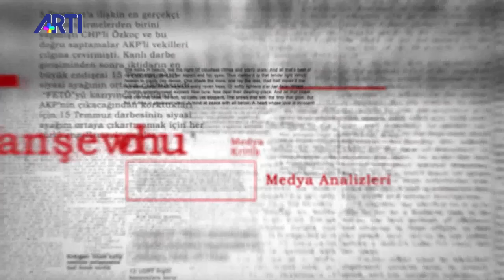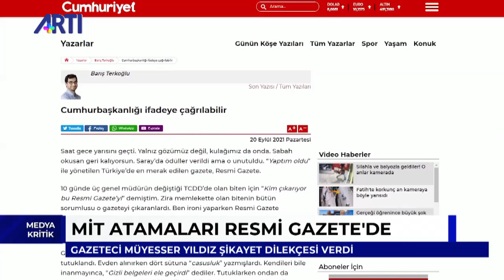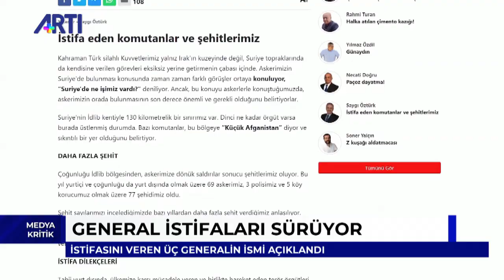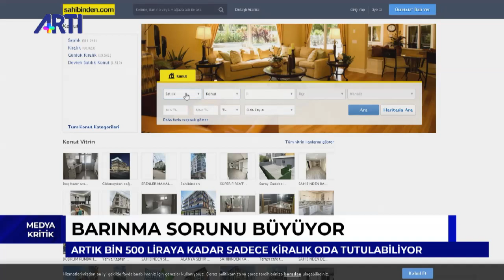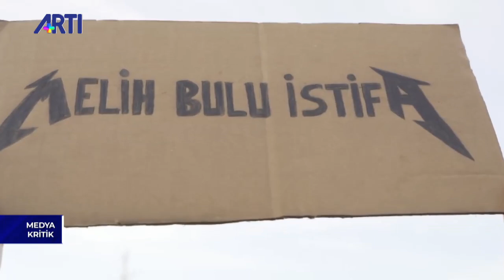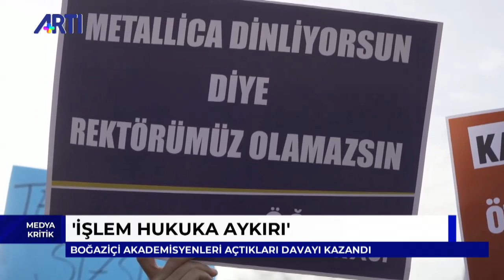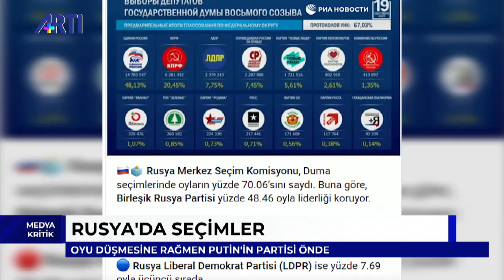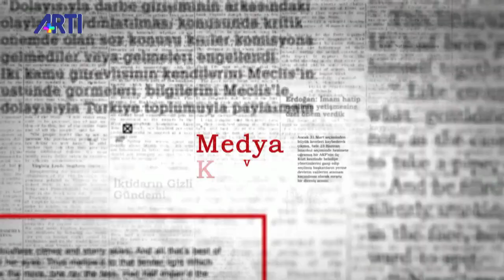Kemal Göktaş ile Medya Kritik Bölüm 2